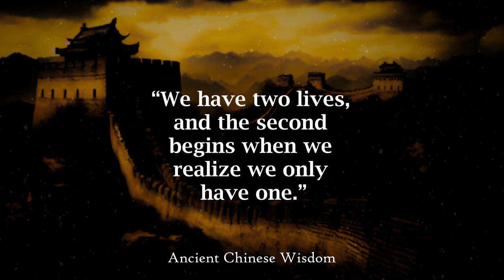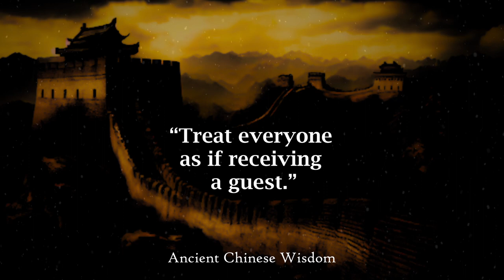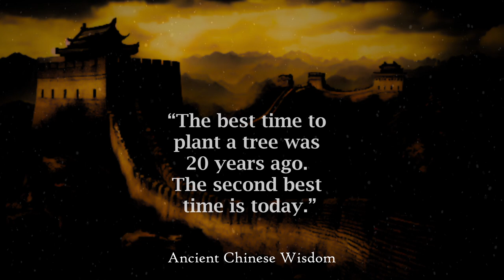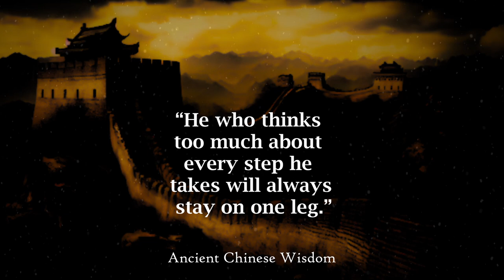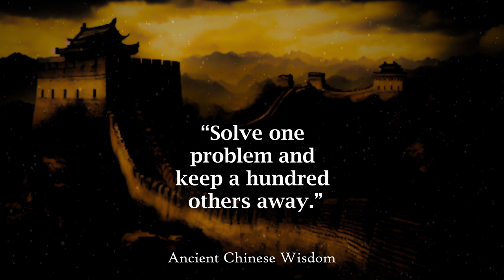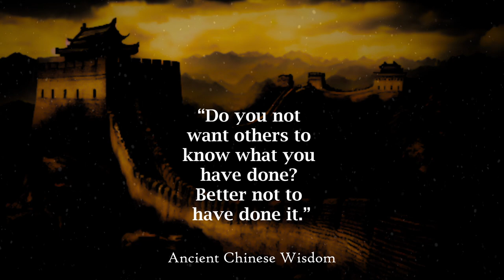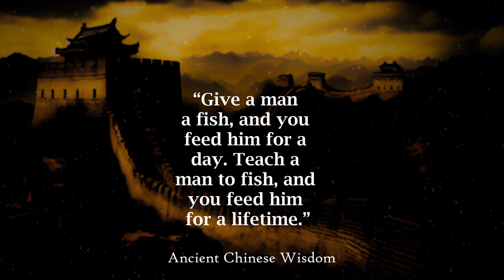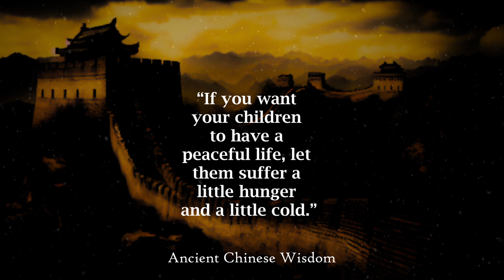Untold Chinese Proverbs and YanYu's | Life Lessons to Not have Regret in Old Age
The wisdom of the ancient philosophers is valuable information that humanity especially needs now. It is good to know that some of these lessons will really change one's life for the better or lead to deep reflection.